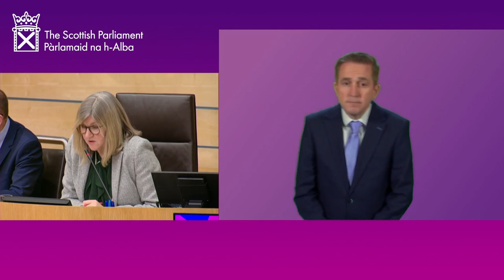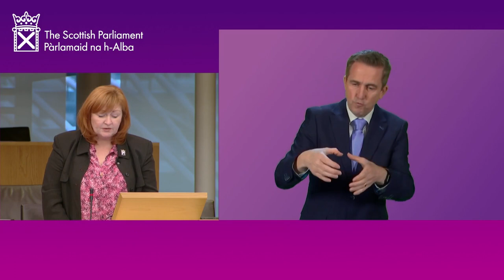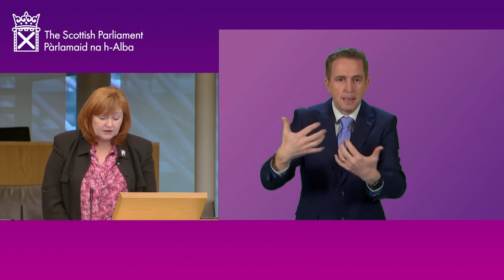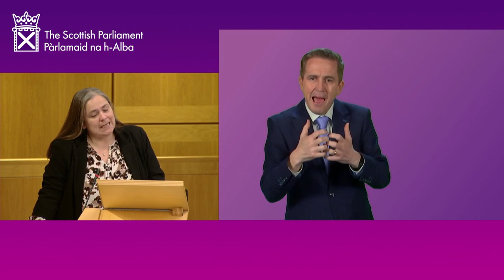Ministerial Statement: NHS Winter Pressures (BSL) - 10 January 2023